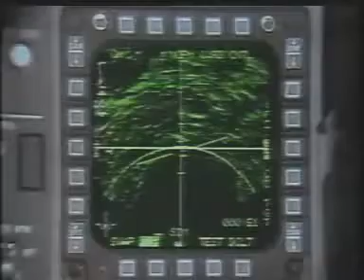Tum he say aai Mujahido by Alamgir - Pakistan songs series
Pakistan Air Force national song